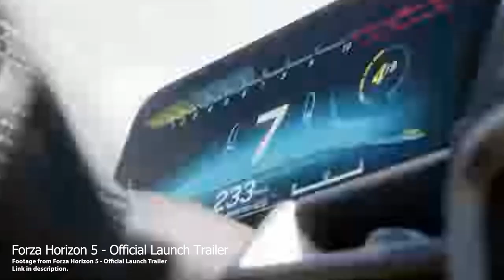Becoming a Sim Racer | 4 Levels of Racing Game Fever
Need help explaining your sim racing hobby to friends and family?  Then watch and share this short documentary about a journey from playing Forza Horizon 5 to Automobilista 2 and iRacing. Here the 4 levels of racing game fever. We also have what sim racing games you should try.

See all equipment in the description below. Oh and  S U B S C R I B E!
(Thanks for 50 Subs) Special thanks to early channel supporters you know who you are.

___ C H E C K   T H I S   O UT   F I R S T_____

(This is the same video you just watched) :)

0:00 Intro
0:50 Level 1 The Mario Kart Enthusiast
2:17 Level 2 The Budding Race Car Driver
3:11 Level 3 The Collector
5:13 Level 4 The Sim Racer

__ S H O P  M E R C H __

___ P C  S P E C S ___

I7-9700k
RTX 3080
32 GB RAM

• Logitech G920 Pedals and shifter (modified)
• Custom PVC Sim rig
• Hand Brake purchased from eBay
• HP Reverb G2 for VR

___ F E A T U R E D  G A M E S ____a n d ____V I D E O S __
(These are the featured games in the video and the links to their channels)

• Music in the show by:  Karl Casey @ White Bat Audio.